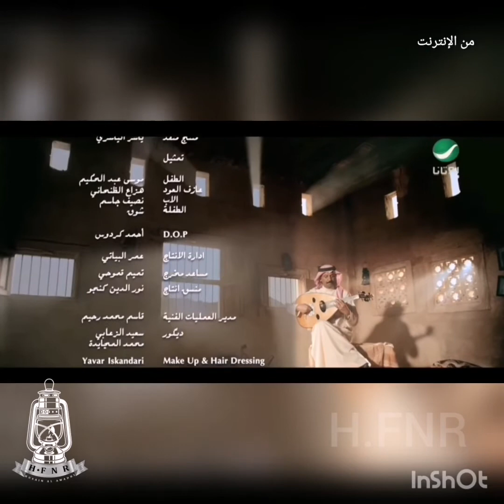عبادي الجوهر - زمان أول - ارشيف حسين العوضي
من الإنترنت - قناة روتانا - فنون الجزيرة
ابداع حين نرى ونسمع اغنية حديثة تحكي قصة الماضي ببساطته وجماله وطيبة اهله وذكريات كل مقتنيات
ومن هنا جاء اختياري لكم لاحدى ابداعات الفنان عبادي الجوهر في اغنية :
زمان أول
كلمات: احمد علوي
الحان : طلال
توزيع : امير عبدالمجيد
نتاج : فنون الجزيرة
بث :قناة روتانا

اسحب الشاشة للمتابعه⁦⬅️⁩
YouTube Hussain Alawadhi
IGTV
وتحياتي
المخرج حسين العوضي⁦📽️⁩